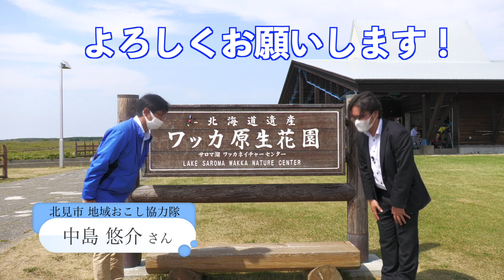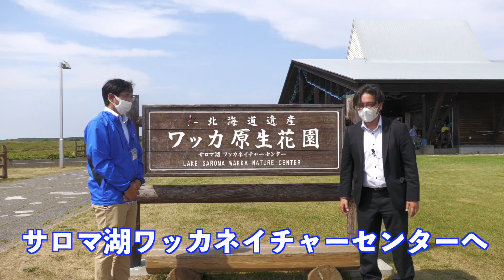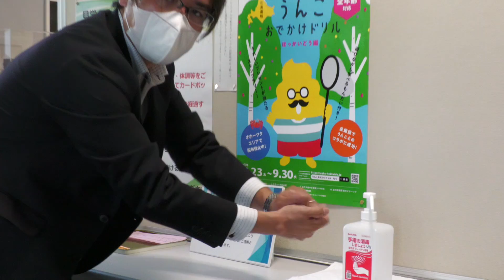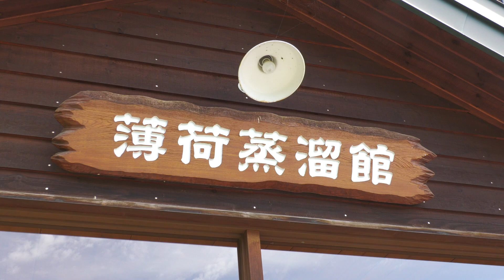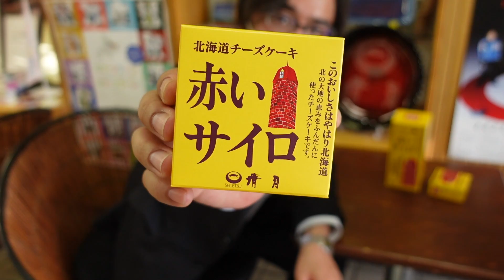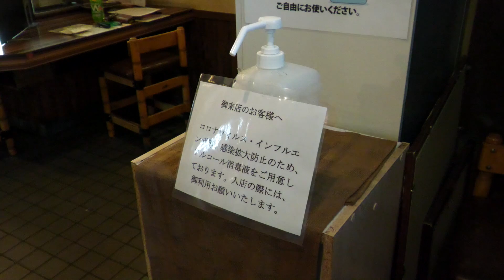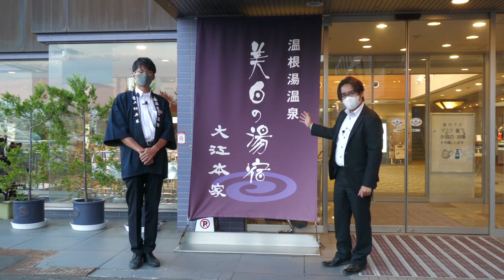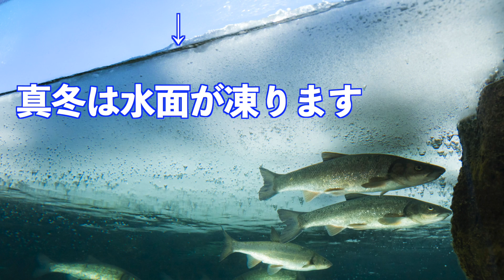【北海道】ひがし北海道の魅力ぜんぶ見せます！北見タウン編 EASTERN HOKKAIDO LOVE!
ひがし北海道の魅力を発信するYouTubeチャンネル「ひがし北海道スタイル」。
このチャンネルでは、ひがし北海道の地域の皆様と交流しながら、観光スポットやグルメ、お土産情報などを発信していきます。
さらに、自然と共生しているひがし北海道の魅力も動画を通じてお届けできればと思っています。

【動画内の情報をまとめたwebサイトはこちら】

■ひがし北海道の交通アクセスに関する情報や「ひがし北海道エクスプレスバス」に関しては、
ひがし北海道トラベルラボ

■ひがし北海道の絶景・グルメ・感動アクティビティに関する情報は、
ひがし北海道スタイル＃女子旅

【撮影させていただいた各施設様、各スポットに関して】
撮影は、2020年8月28、29日行われたものです。情報は撮影日現在のものとなりますので、各施設様・商品に関する最新情報は下記に記載の各ホームページなどでご確認くださいませ。

■アドヴィックス常呂カーリングホール

【撮影協力】
北見市

【運営】
一般社団法人 ひがし北海道自然美への道DMO

※新型コロナウイルス感染症予防といたしまして撮影にあたりマスクを着用させていただいております。声の聞き取りづらい箇所がある旨お詫び申し上げます。